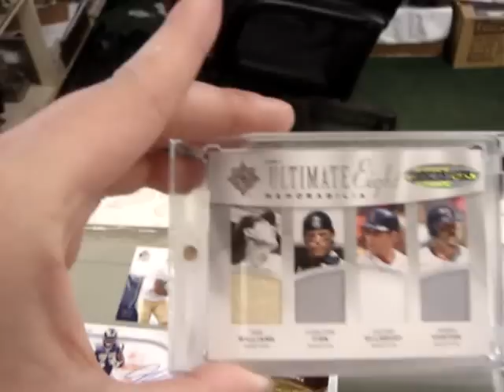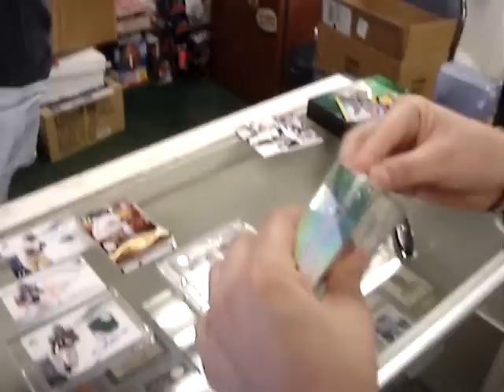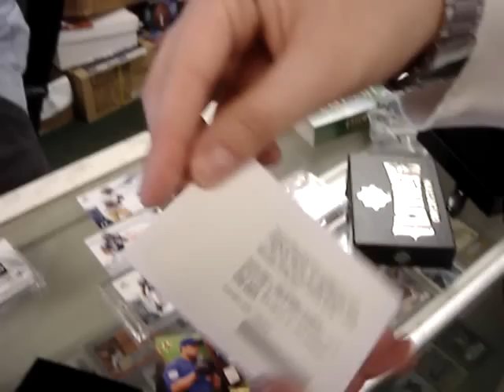2009 ULTIMATE BASEBALL 2-BOX BREAK + 2009 SP AUTHENTIC FOOTBALL RECAP, MOJO!!! (BREAK 1 OF 3)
We Each Decided To Open Box Of 2009 Ultimate Baseball. I Also Busted A Box Of 2009 SP Authentic Football, But My Camera Went Retarded Half Way Through The Break So I Hope A Recap Will Do. Sorry For Not Using The HD Camera It Will Return For Our Next Break. All Cards Are For Sale So If You Are Interested In Any Card Then Hit Me Up.